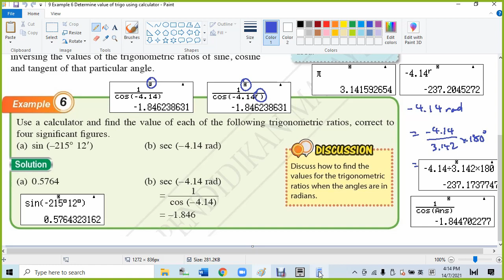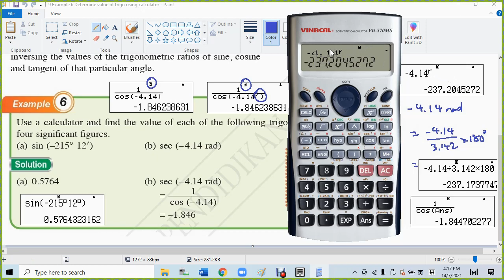9 Example 6 Determine value of trigo using calculator 2 570MS